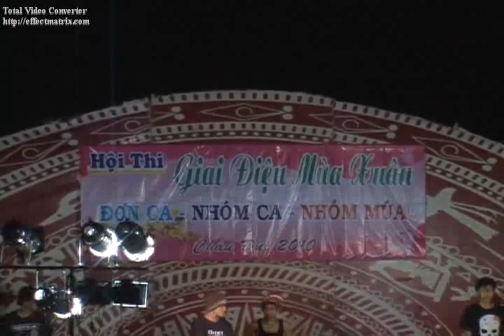FREEDOM SKY CREW part2 2010 .flv